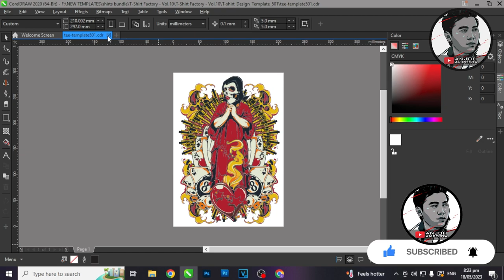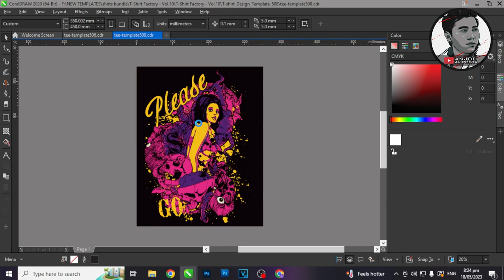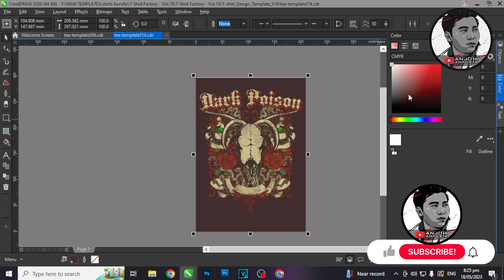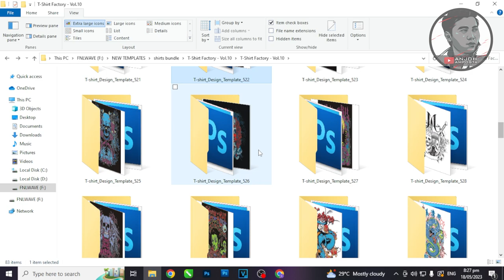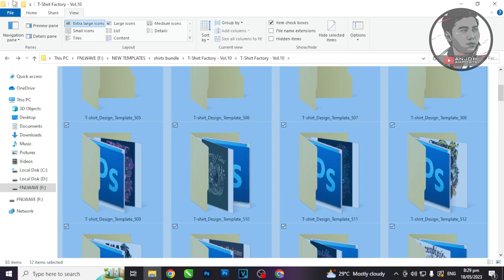SHIRT DESIGN TEMPLATES PART3 | FREE DOWNLOAD CDR,PSD,EPS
GIVEAWAY FILES AGAIN!!!
PREMIUM SHIRTS DESIGN PACKAGE.